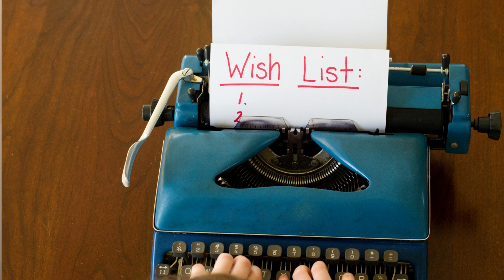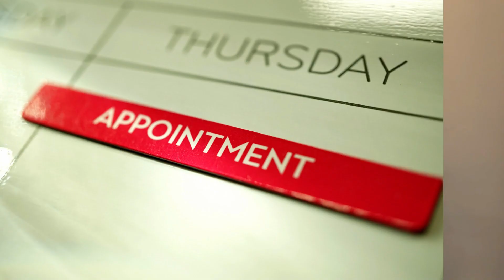TORONTO REAL ESTATE MARKET 2024 ( IT'S MORE THAN JUST LOCATION! )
Watch this video to learn tips from a pro on advantages to find your next home. Also, a secret that I use for making sure you don't miss out on THE ONE!

This channel is all about living in Toronto Canada, moving to Toronto Canada & relocating to Toronto Canada - ALSO living in GTA Toronto suburbs, moving to GTA Toronto suburbs & relocating to GTA Toronto suburbs.

Want to know EVERYTHING about making the WORLD CLASS CITY of Toronto your home? Pros & cons of living in Toronto Canada & the GTA?

We get calls & emails everyday from people just like you, looking for help on making their move to Toronto & we absolutely love it.😍 Whether you are moving in 9 or 90 days, call☎, text📝, or email📨 so we can help you make a smooth move to Toronto Canada. 🍁🍁🍁

📅Free Real Estate Consultation - Zoom/FaceTime Call:
(email or text us with preferred dates & times)

Kim Carreiro - REMAX Hall of Fame Recipient
REALTOR®, Remax Realty Enterprises Inc., Brokerage